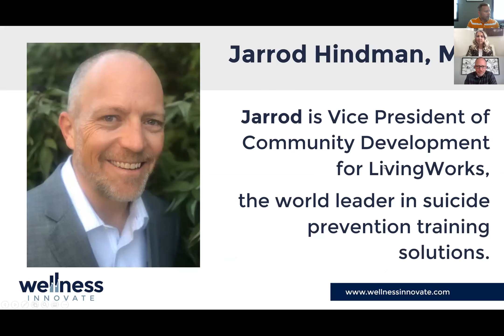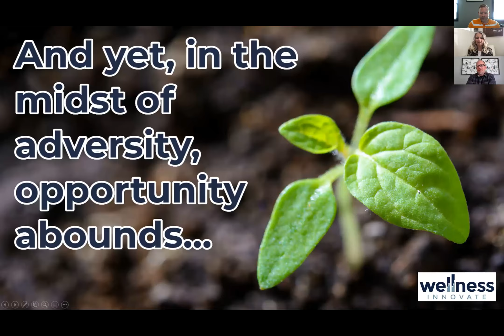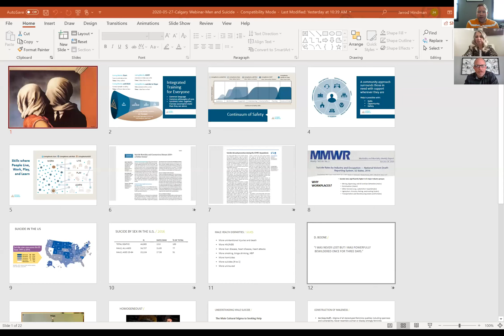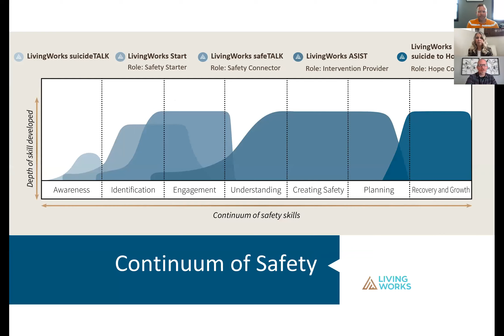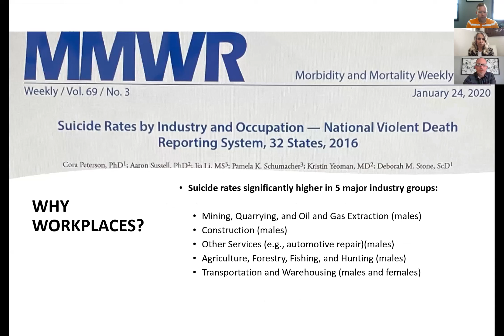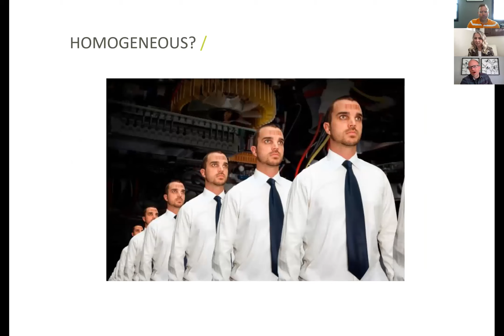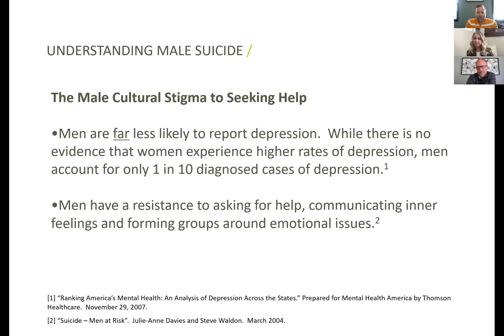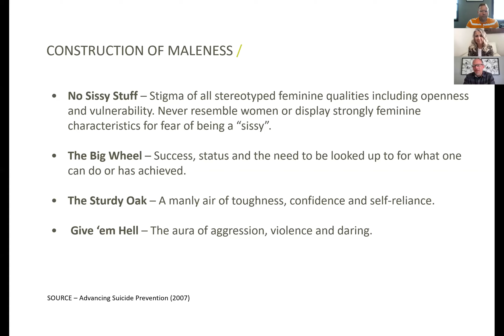Let's Talk Suicide In COVID 19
Jarrod Hindman, M.S., is a strong proponent of community and public health and deeply committed to the field of suicide prevention. As Vice President of Community Development, he develops and implements LivingWorks’ community-based approach to suicide prevention and facilitates partnerships and collaborations to greatly expand the reach of our life-saving solutions.

Prior to joining LivingWorks, Jarrod worked as the Deputy Chief in the Colorado Department of Public Health and Environment’s Violence and Injury Prevention – Mental Health Promotion Branch. There he led a large team in suicide prevention, and youth substance abuse and violence prevention. He also set strategic direction for the branch to ensure that community safety and mental health promotion were recognized as public health issues.

Jarrod has been involved in notable initiatives such as the Colorado-National Collaborative for Suicide Prevention, the Colorado Gun Shop Project and Man Therapy, and he has extensive experience in areas of mental health promotion, suicide prevention, youth initiatives, and public health.